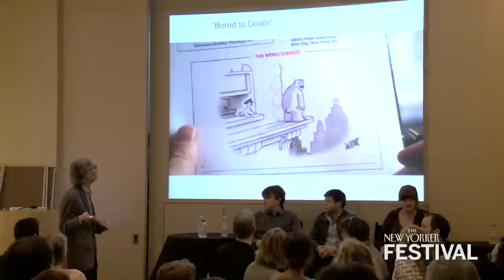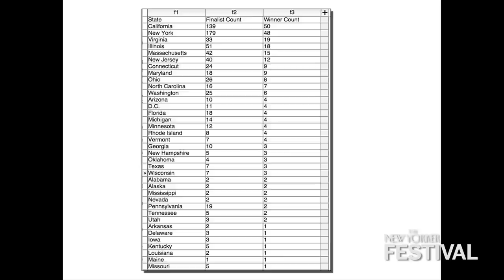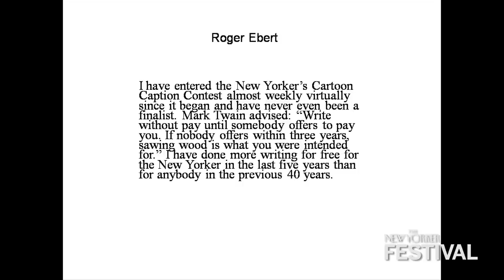What Are Your Odds of Winning the New Yorker Caption Contest?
Robert Mankoff, cartoon editor for The New Yorker, discusses The Cartoon Caption Contest and it's lasting impression on popular culture. Mankoff compares the number of entrants vs. the number of winners and highlights the charm of the incredibly competitive contest.

The New Yorker Festival presents: The Cartoon Caption Game. This program was recorded on October 2, 2011.

Turn on the funny at a live version of The New Yorker's Cartoon Caption Contest, hosted by Robert Mankoff. Emily Flake, Zachary Kanin, and Paul Noth will judge the results. Cocktails will be served.

Robert Mankoff is the cartoon editor of The New Yorker and the author of The Naked Cartoonist: A New Way to Enhance Your Creativity.